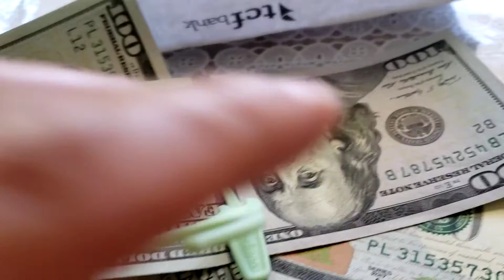Check Real money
If real money, there is a hole that you can poke it.